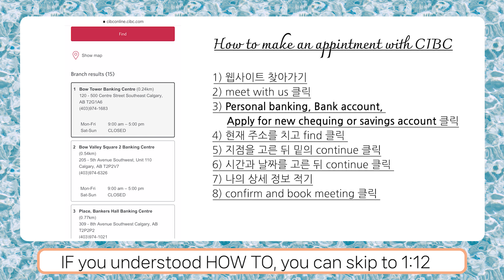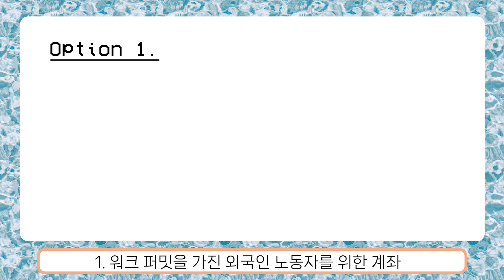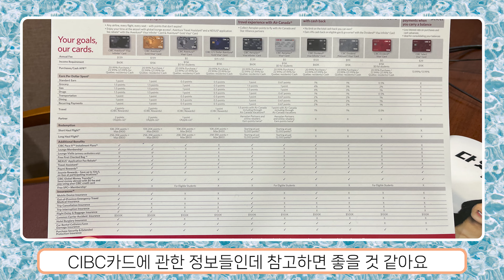[한글 자막] Calgary D+3 vlog 🇨🇦 | CIBC 은행 계좌 오픈 | Opening bank account at CIBC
Hi friends! Today I am going to tell you about my opening bank account experience at CIBC. I will talk about how to make an appointment and what you need to make a bank account. Hope my experience is helpful to you!!

안녕하세요~~ 오늘은 캐나다 3일차, CIBC에서 은행 계좌를 만든 날입니다! CIBC에서 은행 계좌를 만들려면 예약부터 해야하는데요, 예약부터 만든 후까지 다루고 있으니 도움이 되었으면 좋겠어요! 좋은 하루 되세요~~ ☘️

date of the vlog: 22.09.23